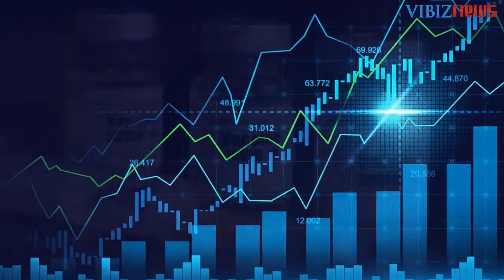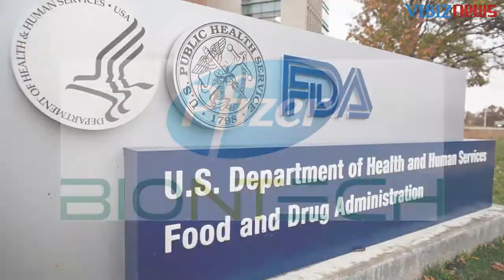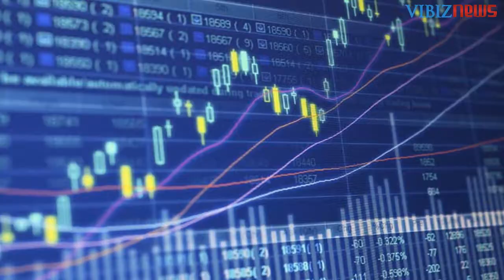Berita Vaksin, Stimulus AS dan Brexit Mempengaruhi Pasar-Market Mover 9 Dec 2020 by Asido Situmorang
Pasar perdagangan global minggu ini masih mencermati beberapa sentimen penting seperti berita positif dilaksanakannya vaksin vírus corona, harapan stimulus fiscal AS, ketidakpastian pembicaraan perdagangan Inggris dan Uni Eropa sehubungan Brexit.

Berita positif vaksin virus corona masih menjadi sentimen positif penggerak pasar. Inggris pada hari Selasa menjadi negara pertama yang memulai kampanye dan penggunaan vaksinasi secara luas. Swiss meningkatkan dosis pesanan untuk vaksin Moderna menjadi 7,5 juta dari 4,5 juta. Johnson & Johnson juga melaporkan dapat memperoleh hasil uji coba tahap akhir untuk vaksin dosis tunggal pada bulan Januari, lebih awal dari yang diharapkan.

vibiznews.com (member of Vibiz Media Network)